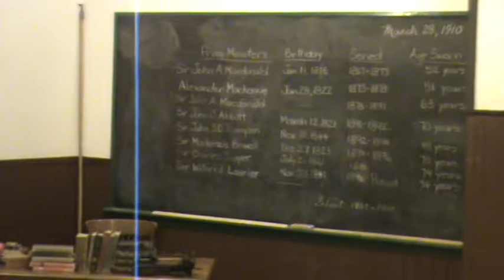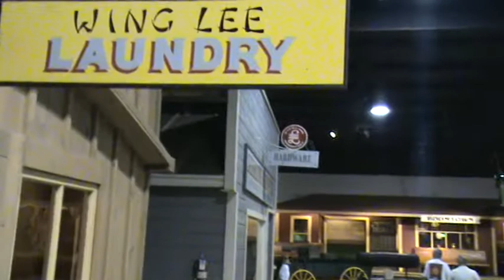Saskatchewan Western Development Museum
Het schooltje en de wasserij.
Saskatoon 1910 Boomtown WDM
2610 Lorne Avenue South